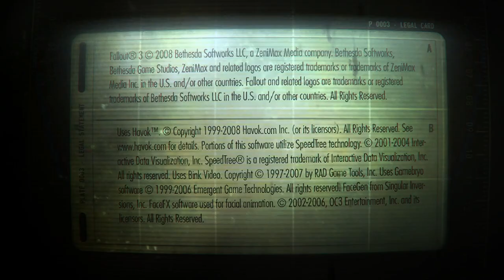Fallout 3 S3: Ep 1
Carter Goes Back To Doing. Stuff?.